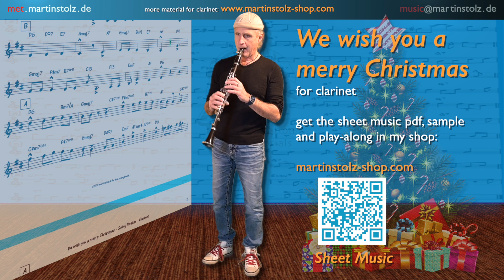How to play the Christmas song: ”We wish you a merry Christmas“ with your Clarinet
This is my version of the Christmas song „We wish You a merry Christmas. Have Fun!